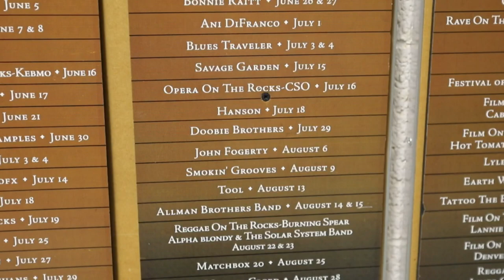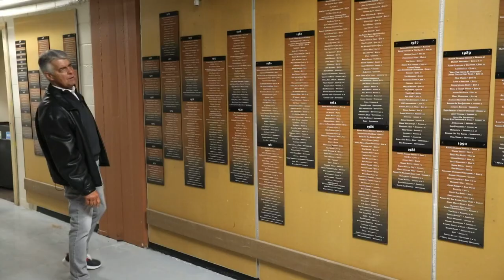Behind the scenes at Red Rocks Amphitheatre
The 9NEWS crew goes backstages at the iconic venue.

9NEWS (KUSA) is located in Denver, Colorado.